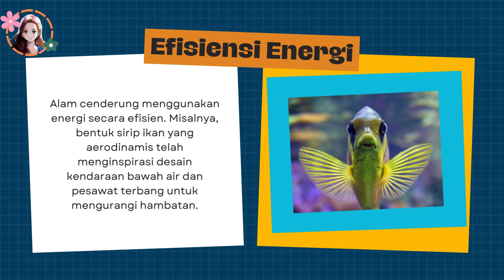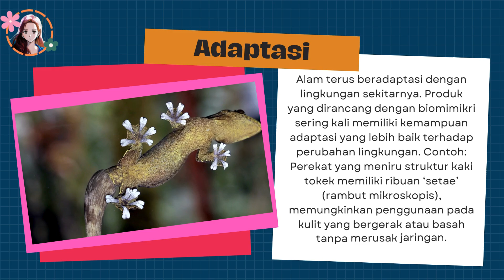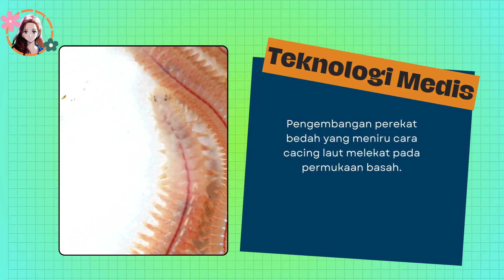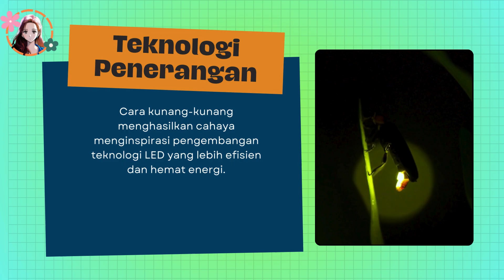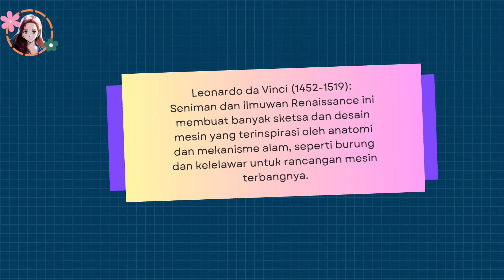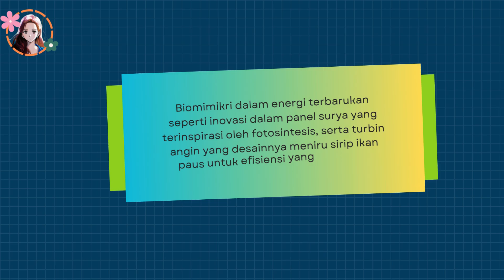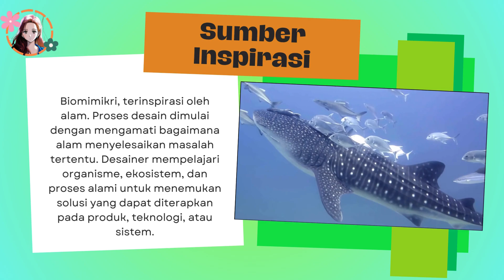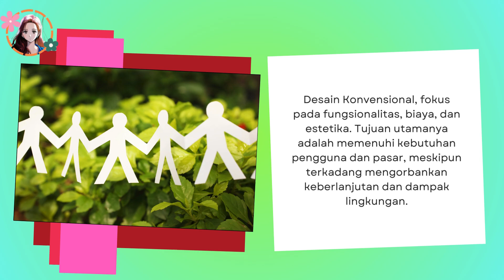Explorasi Biomimikri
Desain berdasarkan biomimikri menekankan pada belajar dari alam dan menerapkan solusi yang telah diuji oleh waktu untuk menciptakan produk dan sistem yang lebih berkelanjutan dan efisien.